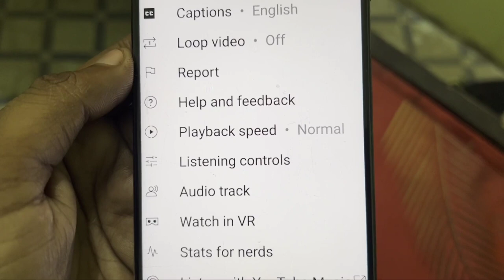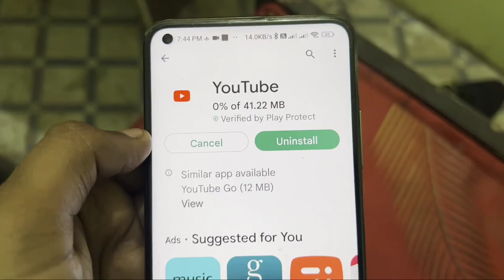How To Fix Listening controls Option Not Showing Problem Solve in YouTube